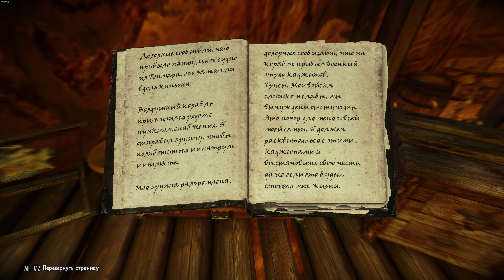SKYRIM: SE (700+ MODS) ➤ ПРОХОЖДЕНИЕ С МОДАМИ [2K] ─ ЧАСТЬ 65: ВНЕЗАПНОЕ НАПАДЕНИЕ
Играем в Скайрим со сборкой более 700 модов! Прохождение записано на ПК (PC) в 2К60FPS!